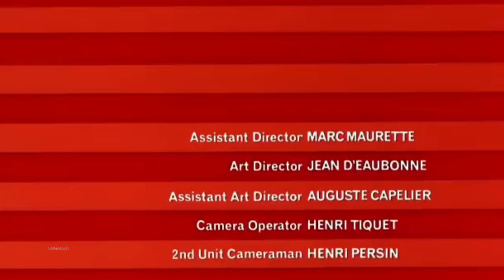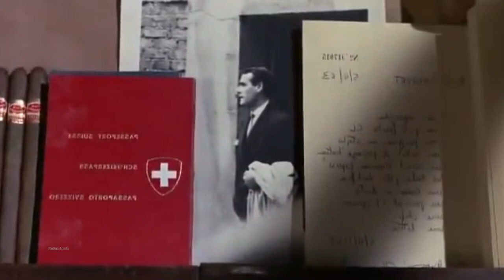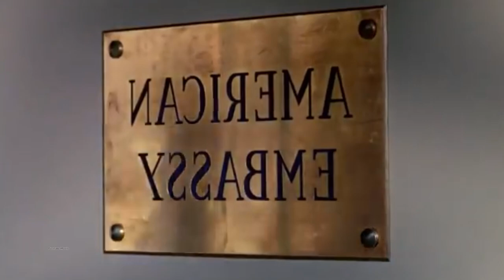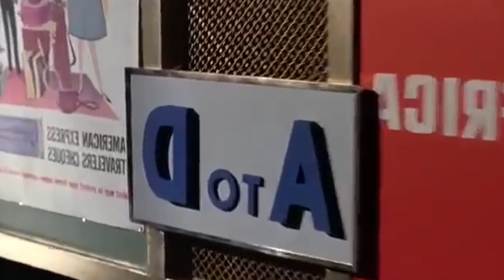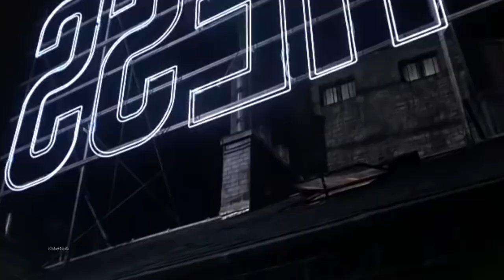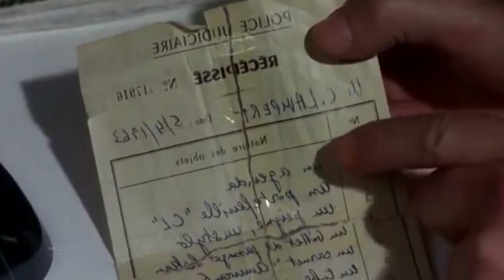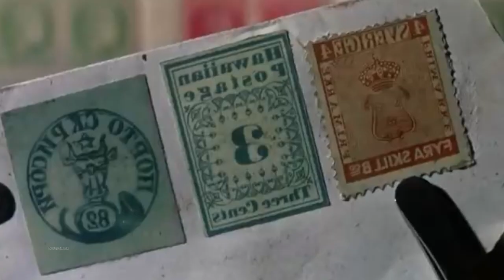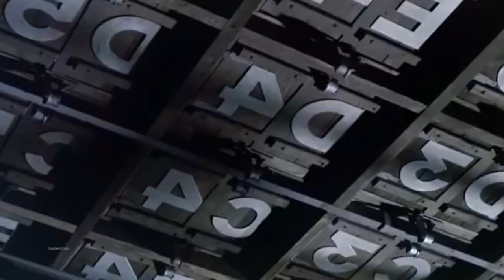Charade (1963) full movie | AUDREY HEPBURN | MYSTERY | COMEDY | ROMANTIC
Charade is a 1963 American romantic comedy mystery film produced and directed by Stanley Donen, written by Peter Stone and Marc Behm, and starring Cary Grant and Audrey Hepburn. The cast also features Walter Matthau, James Coburn, George Kennedy, Dominique Minot, Ned Glass, and Jacques Marin. It spans three genres, suspense thriller, romance and comedy. Charade was praised by critics for its screenplay and the chemistry between Grant and Hepburn. It has been called "the best Hitchcock movie Hitchcock never made". It was filmed on location in Paris and contains animated titles by Maurice Binder. Henry Mancini's score features the popular theme song, "Charade".

While on holiday in the French Alps, Regina "Reggie" Lampert, an expatriate American working as a simultaneous interpreter, tells her friend Sylvie that she is divorcing her husband, Charles. She also meets Peter Joshua, a charming American. On her return to Paris, she finds her apartment stripped bare. A police inspector says Charles sold off their belongings, then was murdered while leaving Paris. Their money is also missing. Reggie is given Charles's small travel bag, containing a letter addressed to her, a ship ticket to Venezuela, four passports in multiple names and nationalities, and other miscellaneous personal items. At Charles's sparsely attended funeral, three men show up to view the body. One sticks a pin into the corpse to confirm Charles is really dead.

Charade (1963)
Stars: Cary Grant, Audrey Hepburn, Walter Matthau, James Coburn
Directors & Producers: Stanley Donen
Writers: Peter Stone and Marc Behm
Release Dates: September 24, 1963 (DC), December 5, 1963 (NYC), December 25, 1963 (LA)
Running Time: 113 minutes
Country: United States
Language: English